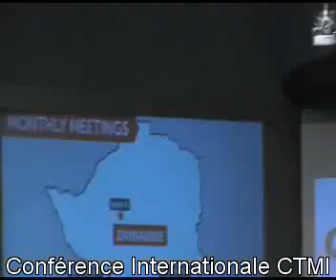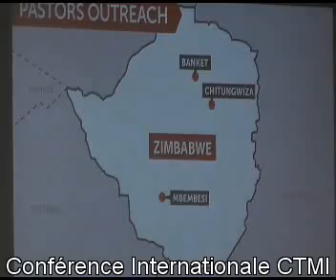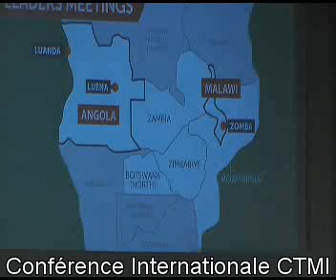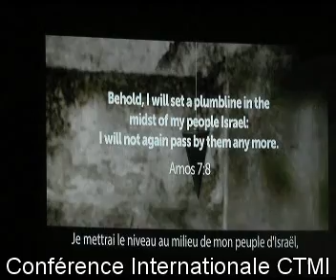Conférence internationale de la CTMI - Mettre l'ordre dans la maison de Dieu - Part 1